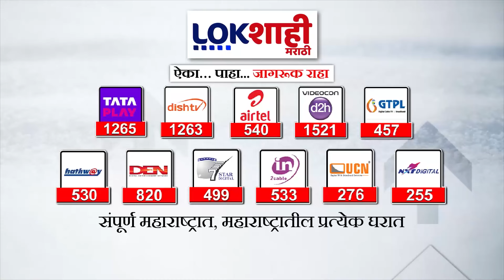MPSC Protest : पुण्यात एमपीएससी विद्यार्थ्यांचा उद्रेक; परीक्षा पुढे ढकलण्याची मागणी